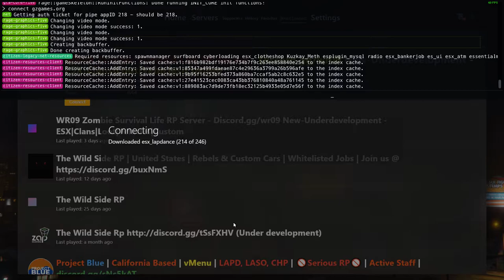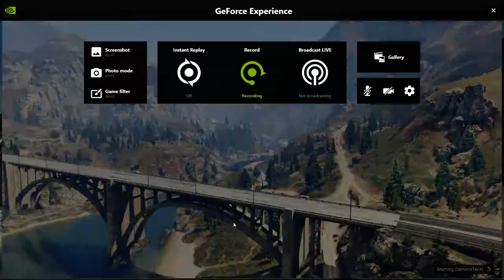Gods plan gta5 rp server.